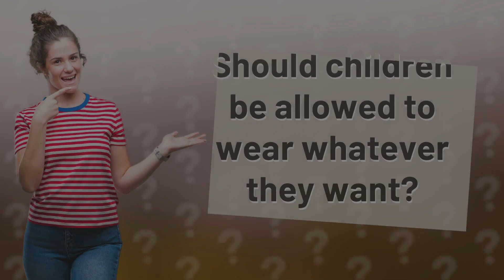Should children be allowed to wear whatever they want?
Empowering Kids: Clothing Choice & Responsibility • Kids' Fashion Freedom • Discover the benefits of allowing children to choose their clothing while guiding them towards appropriate choices for different settings. Encouraging independence, self-expression, and responsible decision-making.